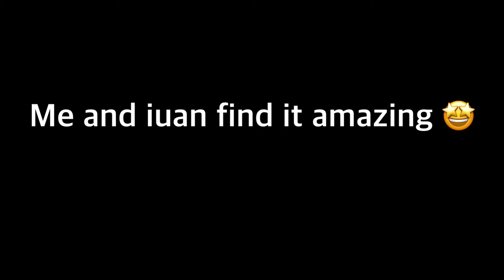Doing some Geraldine lines in my real voice before midnight 🗡️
Wanted to do this for you guys :) So you can hear my real Geraldine voice hahaha 😈